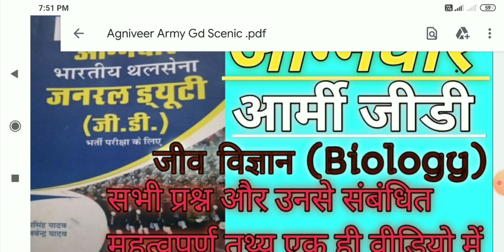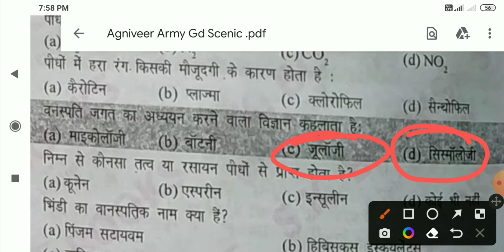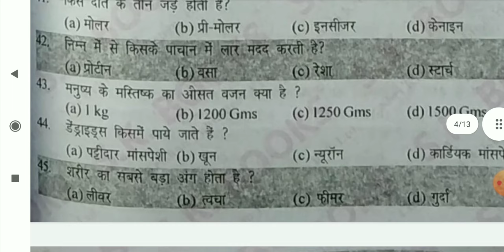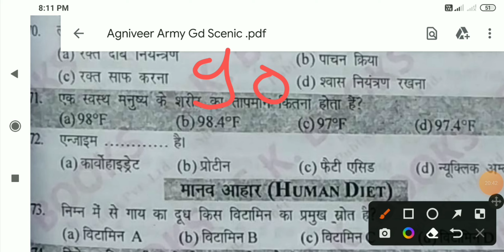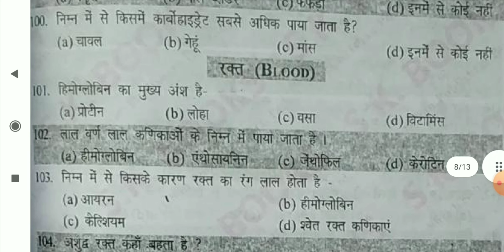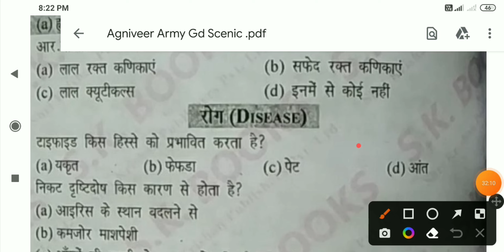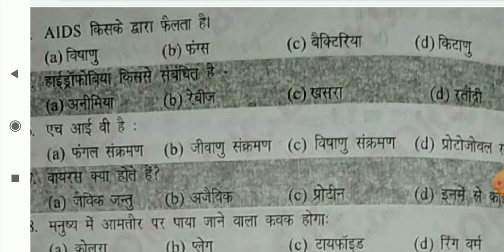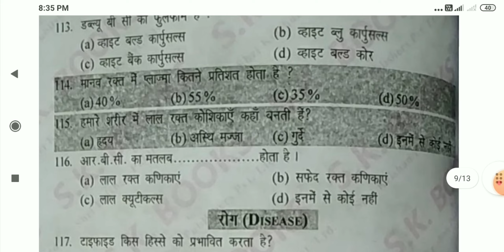Ram Singh Yadav Army Gd Book!! Biology!! जीव विज्ञान!!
Your Queries -
Ram Singh Yadav Army Gd Book
Ram Singh Yadav Book
Army Gd Questions Paper 2022
Army Gd Syllabus
Agniveer Army Gd Mathe Class
Agniveer Army Gd Mathe Syllabus
Agniveer Army Gd Mathe
Ram Singh Yadav